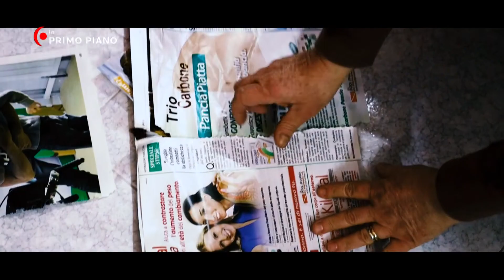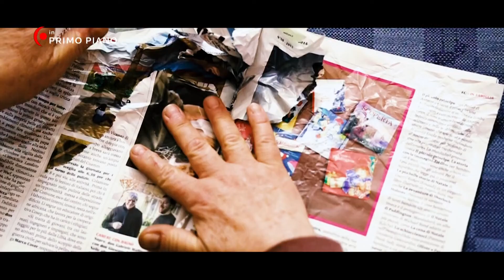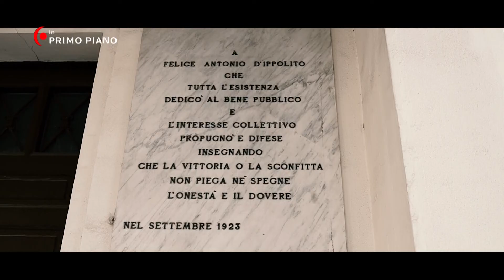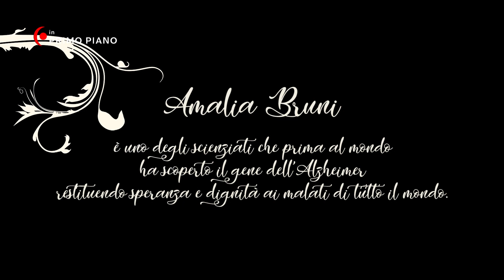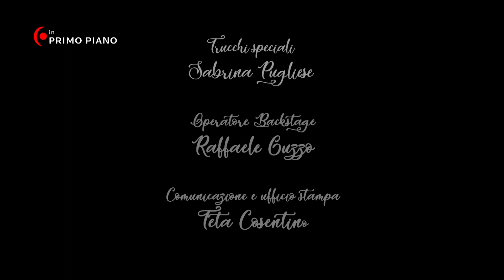IN PRIMO PIANO ANGELICA ARTEMISIA PEDATELLA 03